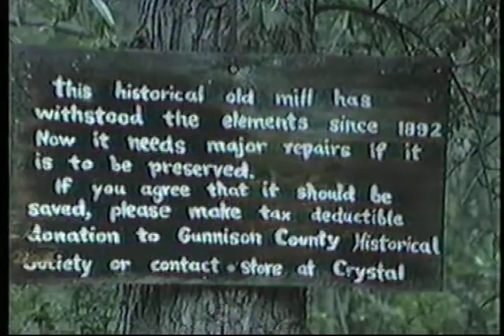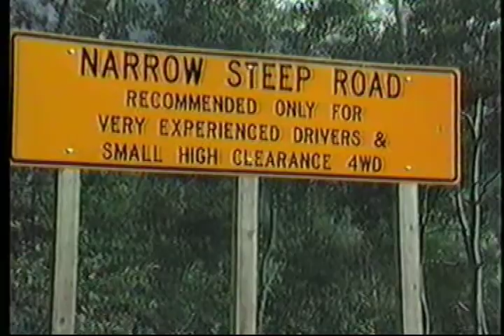05 Colorado1992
Bouncy VHS to Digital clips of a cross-country, off-road trip I made in 1991 (not 1992) with my friends Ian Uppstrom, Mike Edmondson and John Weinert. Location of these clips are in and around Marble Colorado. Sorry for your motion sickness that will follow.